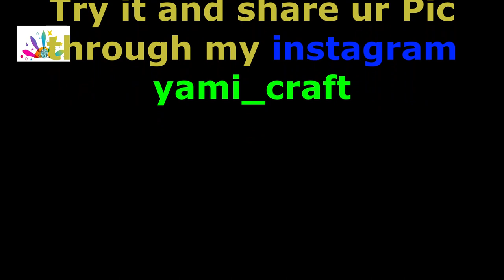386 Glass bottle Decoration / bottle decor from waste shoping bag /diy / carry bag craft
hi

399